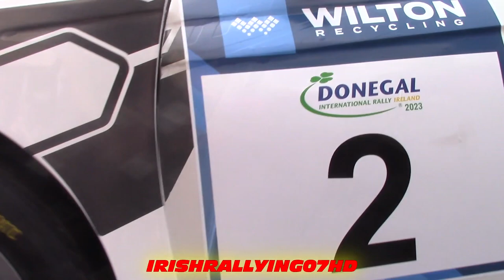Donegal International Rally 2023 Winners - Callum Devine/Dean O'Sullivan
Donegal International Rally 2023 Winners:
Callum Devine/Dean O'Sullivan